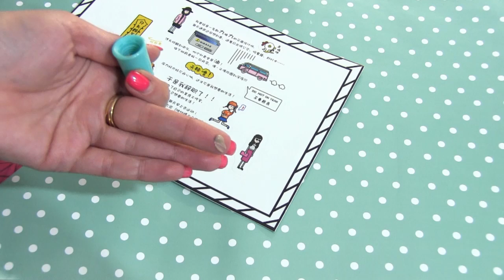Внимание КОНКУРС/GIVEAWAY!!!10 ПОБЕДИТЕЛЕЙ! КЛАССНЫЕ ПРИЗЫ!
Порадуй себя к самому креативному, веселому и ужаснейшему празднику 🎃🎃HALLOWEEN🎃🎃, принимай участие и зови своих друзей!!! 🙋

На этот раз выберем 🏆🏆🏆10 ПОБЕДИТЕЛЕЙ🏆🏆🏆 !

Наши призы:

🎁1 место - Смарт-часы
🎁2 место - портативная колонка XiaoMi
🎁3 место - наушники JBL
🎁4- место - духи
🎁5-6 место- палетка 88 цветов
🎁7-8 место - палка для селфи
🎁9-10 место- супер-бигуди для волос

✔- Нажать ❤“Мне нравится” и 📌“Рассказать друзьям”
✔- Сохранить запись до объявления результатов!

📢Внимание:
- Победители будут выявляться при помощи приложения “Lucky you”
- Если победитель выиграл, но не соблюдал правила, то мы передадим приз следующему участнику!
- Конкурс состоится до 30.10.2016, результаты жди 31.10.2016! 😘😘

Доставка товара бесплатная!✈✈
То что я приобрела: